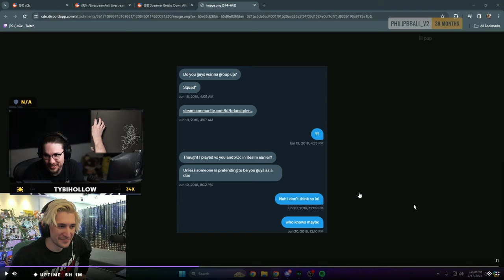Kephrii CAUGHT xQc & Moxy Stream Sniped Him